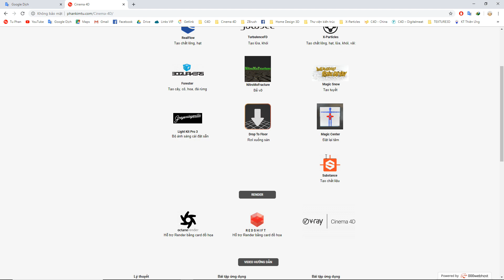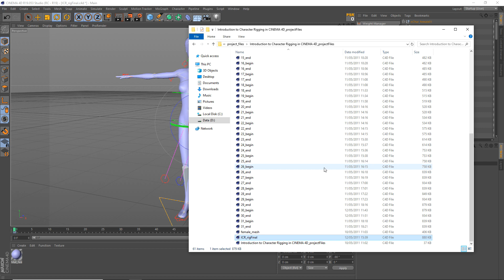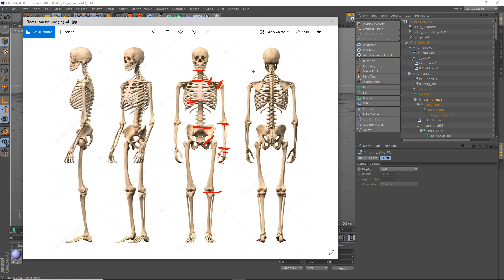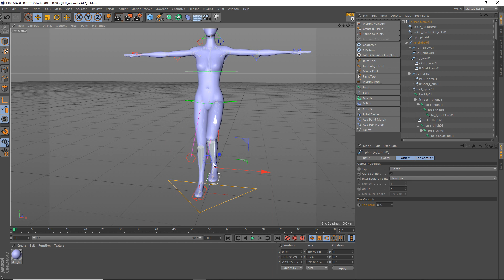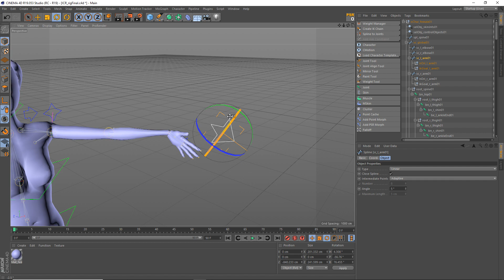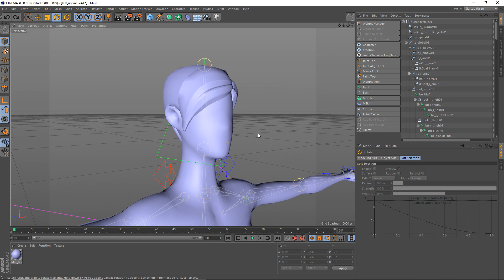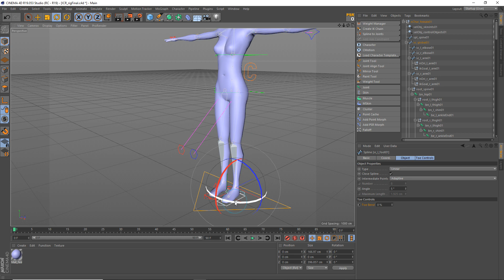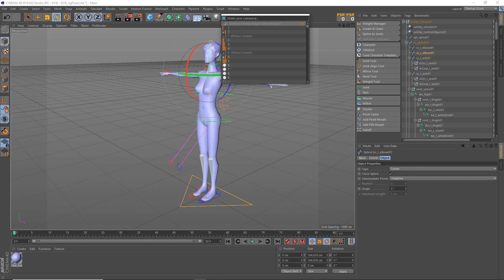Cinema 4D - 01 - Gắn xương để làm gì ?